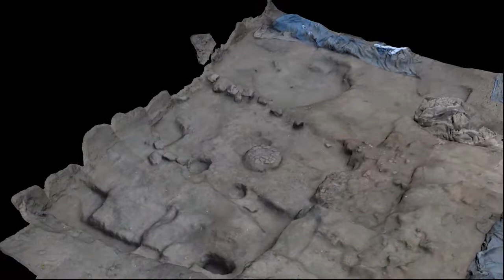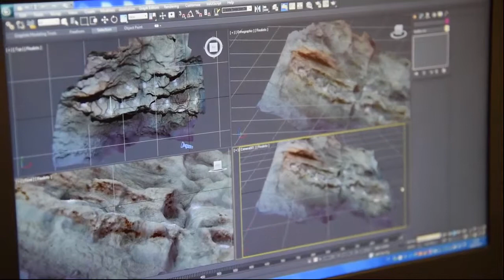Teleischia - panorama procida 10 febbraio 2016